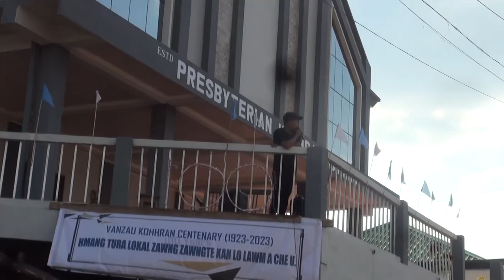Centenary lawmna Ruai - ni khatna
Vanzau Presbyterian Kohhran kum za tlin lawmna ruai theh - ni khatna (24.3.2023)